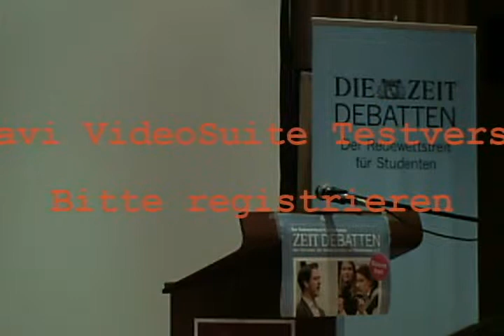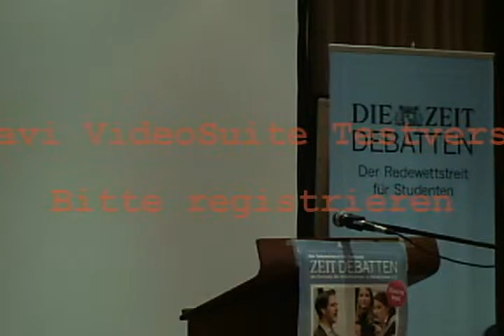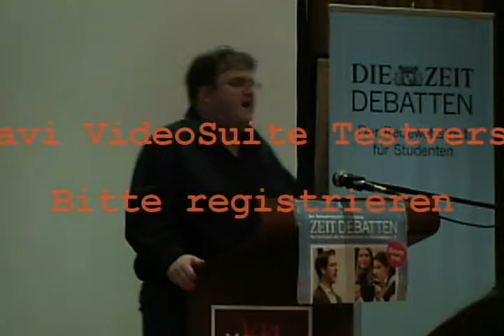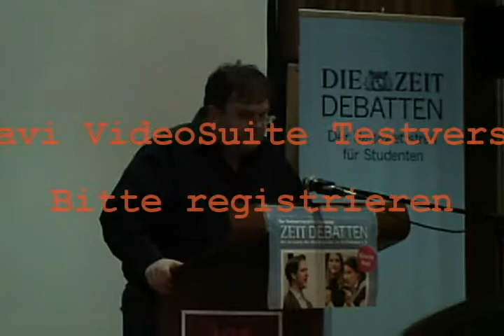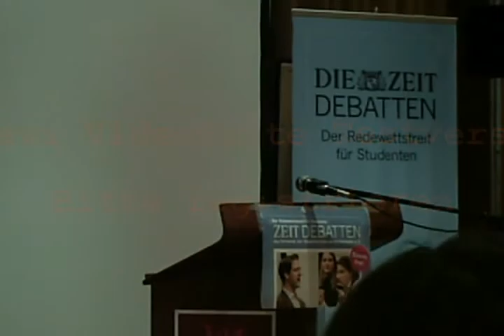ZEIT Debatte Potsdam, 29 11 2009, Halbfinale 7 Teil